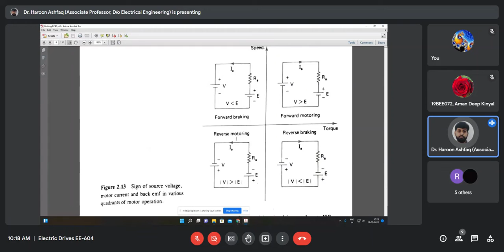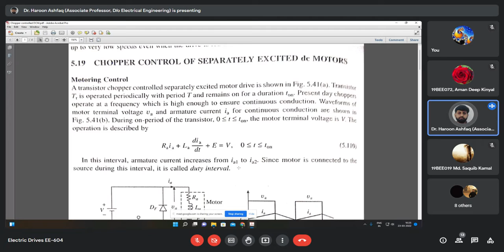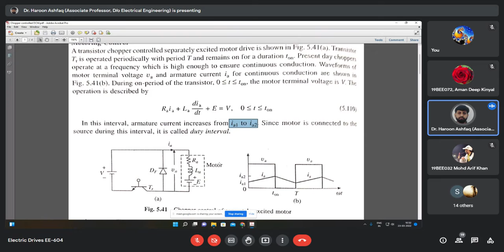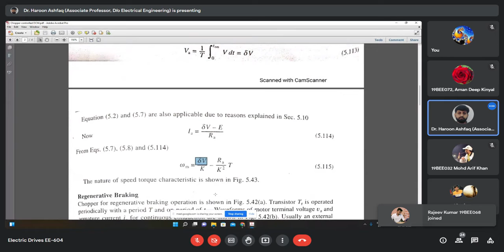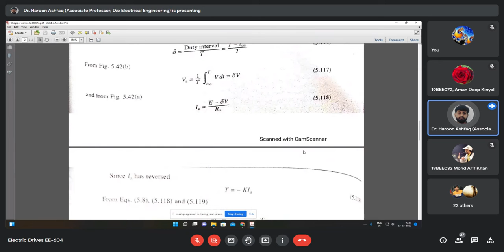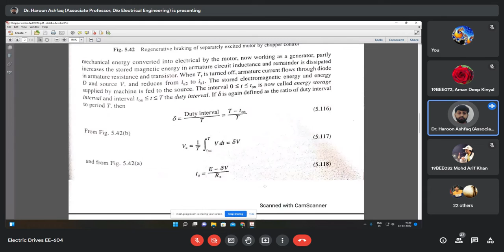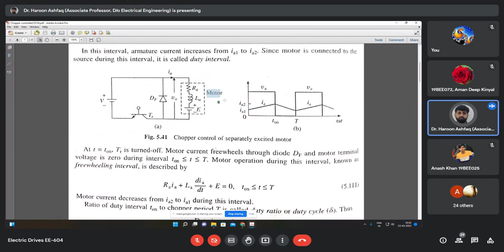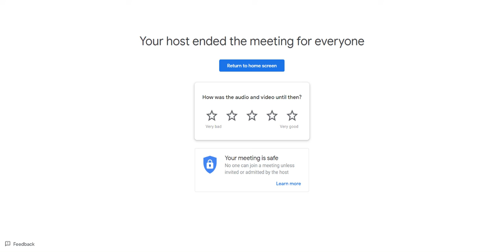Electric Drives Lecture No. 22 - 23rd Mar